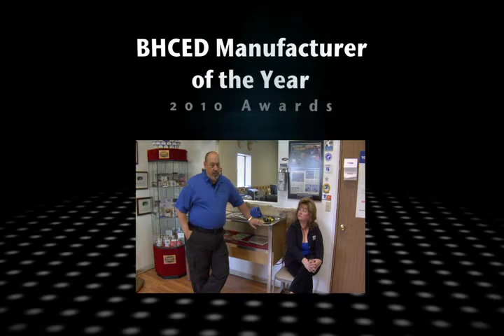Black Hills 2010 Manufacturer of the Year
CORBON/Glaser Ammunition is honored by the Black Hills Community Economic Development by being chosen to receive their Manufacturer of the Year award.

CORBON/Glaser Ammunition was chosen to receive this honor due to its commitment to quality and excellence in manufacturing, located in the small community of Sturgis South Dakota . The decision was unanimous by the board and selected from several other manufacturers within the surrounding communities of the Black Hills. Lt Governor Daugaard addressed the dinner and proceedings.
CORBON/Glaser  Ammunition started manufacturing 28 years ago in Detroit Michigan, then moved to Sturgis in 1995 in search of a strong business climate and top-grade workforce. The Sturgis area has created a reputation for becoming the new Firearms and Ammunition Cluster in the mid-west, due to its attractive Economic Development climate.

CORBON/Glaser Ammunition manufactures proven, high quality ammunition. We offer a wide variety of ammunition that appeals to law enforcement agencies, specialty military units, private citizens and hunters. Peter and Elaine Pi, and their two sons Pete and Dane, are primary owners and operators.  We are proud to be an American Family Owned Corporation.